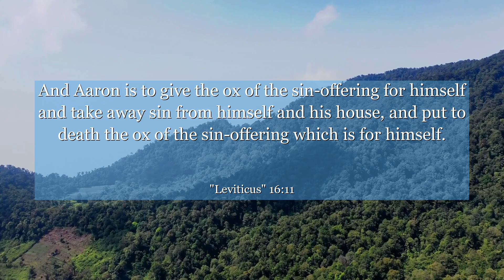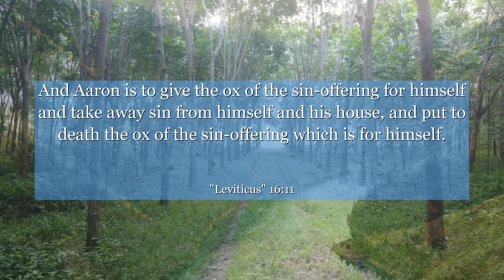Leviticus 16:11 And Aaron is to give the ox of the sin-offering for himself and take away sin from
In Leviticus chapter 16: verse 11, discover a profound lesson on sacrifice and redemption. This verse highlights the importance of humility and the power of atonement. Dive into the context of this chapter to explore the transformative journey one can embark upon by seeking forgiveness and embracing personal growth. Let this ancient wisdom inspire you to reflect on your own actions and find the courage to make amends. Join us on this enlightening exploration of the human spirit and the path to redemption.